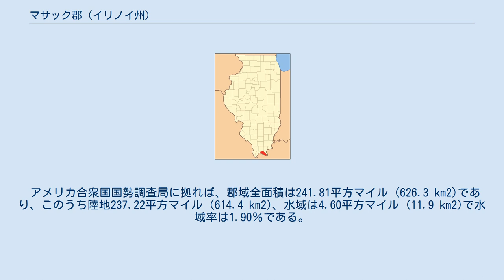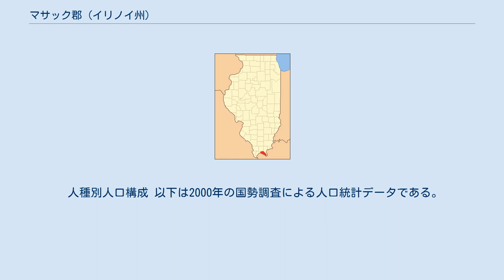マサック郡 (イリノイ州)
マサック郡（英: Massac County）は、アメリカ合衆国イリノイ州の南端に位置する郡である。
2010年国勢調査での人口は15,429人であり、2000年の15,161人から1.8％増加した。
郡庁所在地はメトロポリス市（人口6,537人）であり、同郡で人口最大の都市でもある。
 マサック郡はケンタッキー州に跨るパデューカ小都市圏に属している。
 マサック郡となった地域にヨーロッパ人が入ってくる以前、数千年前からインディアンの様々な文化が続いていた。
最も複雑で最後のものはミシシッピ文化であり、キンケイド遺跡に複雑なマウンドや広場を建設した。
そこは現在アメリカ合衆国国定歴史建造物に指定されている。
インディアンはヨーロッパ人が入ってくる数世紀前の1500年頃にそこを放棄した。
 この地域はフランス人探検家達が領有権を主張したイリノイ郡の一部であり、あまり開拓は行われず、フランス人の植民地集落はミシシッピ川近くにあった。
フランスがイギリスに対抗したフレンチ・インディアン戦争のときの1757年にここに砦を築いた。
砦は、フランスの海軍大臣マシアック侯爵クロード・ルイ・デスピンシャルに因んでマサック砦と名付けられた。
マシアックはフランスのカンタル県にある町だった。
アメリカ独立戦争の後でヨーロッパ系アメリカ人が入植してきたが、マサック郡が正式に組織化されたのは1843年のことであり、ジョンソン郡とポープ郡の一部を合わせて作られた。
19世紀半ばの1848年革命後、アメリカ合衆国中西部には大挙してドイツからの移民が移ってきた。
今日ドイツ人の子孫を申告する者は郡人口の3分の1に近い。
 近年、郡庁所在地であるメトロポリス市の平均気温は1月の25°F (-4 ℃) から7月の90°F (32 ℃) まで変化している。
 人種別人口構成 以下は2000年の国勢調査による人口統計データである。